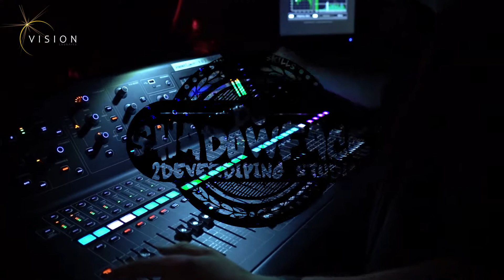DJ ShadowFace Solo Live Baroeg Rotterdam 29.02.2020 Nizioł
Występ solowy na żywo Dj Shadowface na rotterdamskiej scenie!!
Baroeg Rotterdam Live onliy Look Arts Vision